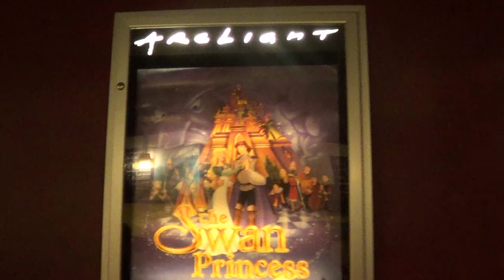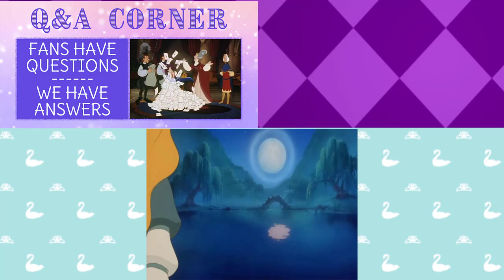Chamberg Daily News | November 2020 | The Swan Princess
To see a written transcript of the events going on in the video, check it out in blog form!:

Thank you to all the fans for staying with us and following our new segments! It’s because of wonderful people like you that we’ve made it 26 years after the first film! We hope to bring more fun news to you soon!

The animated movie adventures of Princess Odette, Prince Derek, JeanBob, Speed, Puffin include the original Swan Princess animated movie (1994), The Secret of the Castle (1997), The Mystery of the Enchanted Treasure (1998), The Swan Princess Christmas (2012) and A Royal Family Tale (2014). In this fifth episode, Princess Alise joined Odette and Derek's charming royal family. The adventures of Princess Alise and her friend, Lucas, can be experienced in The Swan Princess: Princess Tomorrow, Pirate Today (2016), The Swan Princess Royally Undercover (2017), The Swan Princess A Royal Myztery (2018), The Swan Princess Kingdom of Music (2019) and The Swan Princess A Royal Wedding (2020).

Chamberg Daily News for November 2020 from The Swan Princess